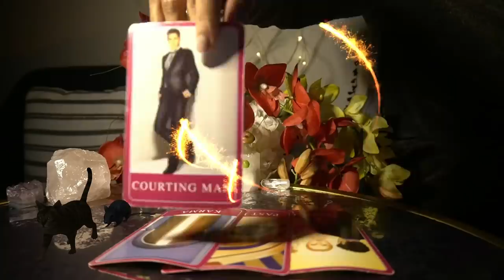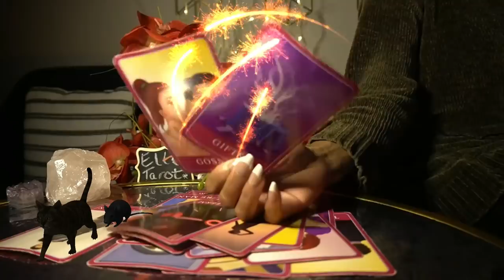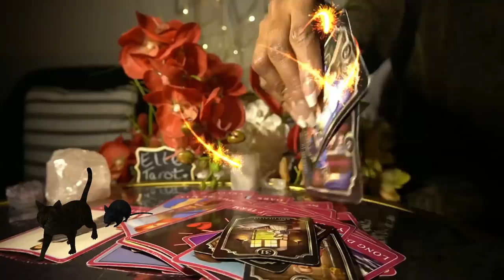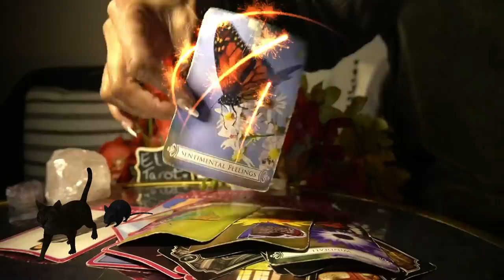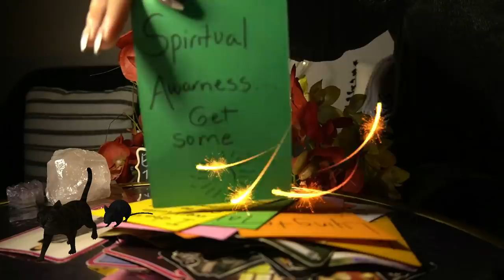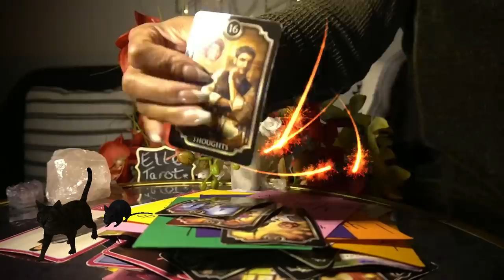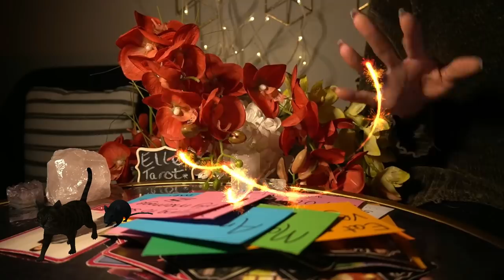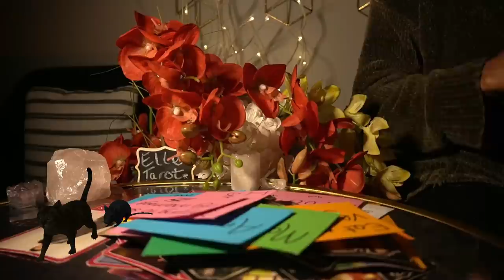AQUARIUS JAN '22 PLEASE AQUA! LISTEN TO THIS READING